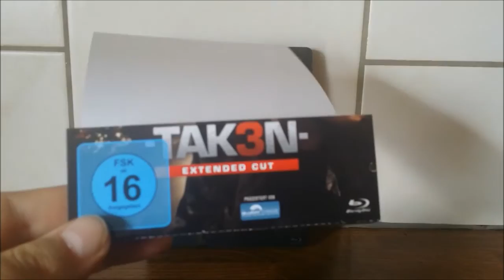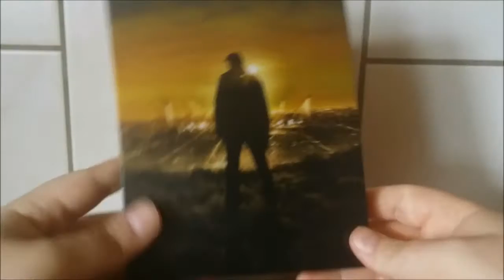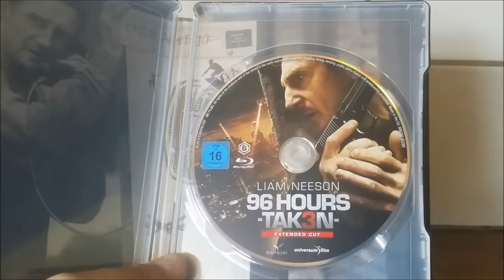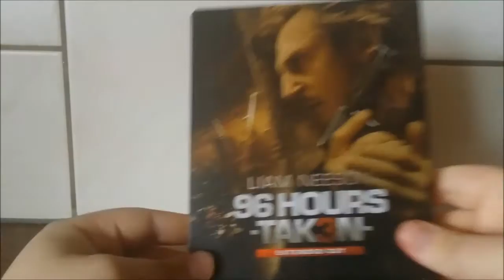96 Hours - Taken 3 - Steelbook - Unboxing (Deutsch/German)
Zum dritten und letzten Mal zeigt Liam Neeson skrupellosen Killern, dass mit einem amerikanischen Familienvater im Zerstörungsmodus nicht zu spaßen ist.
Erstmals bleibt das Actionfranchise auf amerikanischem Boden, importiert es die Bedrohung aus dem russischen Gangsterreservoir und setzt den populären Abräumer nicht als Befreier, sondern als Ermittler ein. Auf der Strecke bleiben dabei clever-absurdes Problemlösen mit McGyver-Attitüde, aber auch viele tollwütige Kriminelle und kollidierende Transportmittel, womit der Actionfan erneut auf seine Kosten kommen wird.
In einem Franchise, dass sich auf familiäre Entführungsfälle fokussiert und bereits Tochter, Ex-Frau wie auch den Familienvater selbst zum Opfer machte, stellt sich die Frage, wer noch verschleppt werden kann, ohne jede Restglaubwürdigkeit zu verlieren. Der Abschluss der Trilogie, wie schon der Vorgänger von Olivier Megaton inszeniert, löst dieses Problem zunächst mit einem Kurswechsel, bringt das dominante Motiv im Plotverlauf aber wieder zurück. Der Prolog zeigt die brutale Strafaktion eines russischen Gangsters, der einem Mann, der seine Schulden bei ihm nicht begleichen kann, eine Leiche im Safe zurücklässt. Für den Zuschauer ist danach klar, dass das Psychopathen-Gen in Osteuropa besonders ausgeprägt ist - und die folgenden harmonischen 15 Minuten mit Freunden und Familie für Bryan Mills nicht von Dauer sein werden. Die Wende kommt mit einem schockierenden Mord, der Mills als Hauptverdächtigen brandmarkt. Somit wird er zum Ermittler, spürt die wahren Täter auf, verfolgt von überforderten Cops, aber auch einem smarten Detective (Forest Whitaker), der Bewunderung für die gejagte Beute entwickelt.
Mit 62 Jahren zeigen sich Abnutzungserscheinungen beim gereiften Actionhelden Neeson, besonders, wenn er zu Fuß flüchten und sein Double Überstunden machen muss. Im Nahkampf aber steht der Ex-Boxer noch immer seinen Mann, auch wenn der hektische Schnitt hier, wie auch bei einer ausgedehnten Autoverfolgungsjagd, keine Übersicht zulässt, damit die Intensität reduziert. Am Ende findet die Kultsequenz des Vorgängers, in der mit Granaten eine Standortbestimmung vorgenommen wurde, eine irrwitzige, nun aber ganz im Bulldozermodus angelegte Entsprechung - und das Franchise ein potenziell neues Entführungsopfer, wenn es denn erst einmal geboren ist.
Abschluss der Actiontrilogie um Ex-Agent Bryan Mills, der nun in der amerikanischen Heimat mit einem schockierenden Mord und russischen Killern konfrontiert wird.